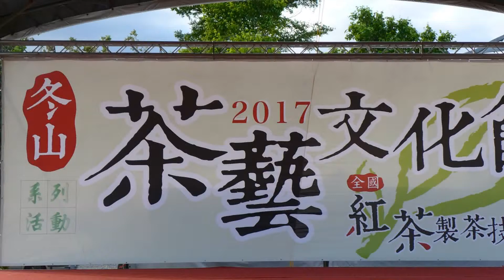冬山鄉茶藝節~紅茶染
宜蘭的好山好水，是茶葉生長的最佳環境，尤其是冬山鄉更是盛產好茶的好所在。
茶葉除了可以泡茶品茗外，它也是染布的好材料喔，瞧這一鍋鍋好茶，除了染出美麗的色彩風情，人人也都是創意藝術家耶~~